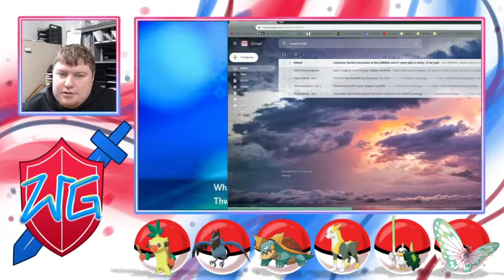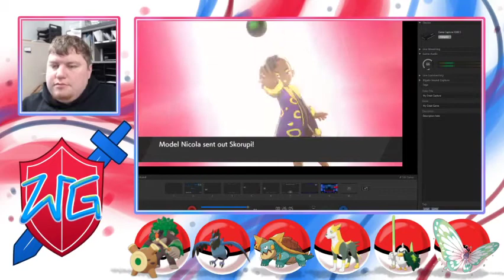Overboost Pokemon Sword EP13